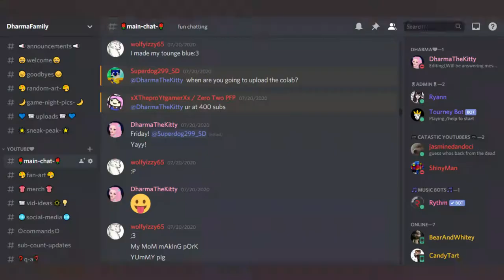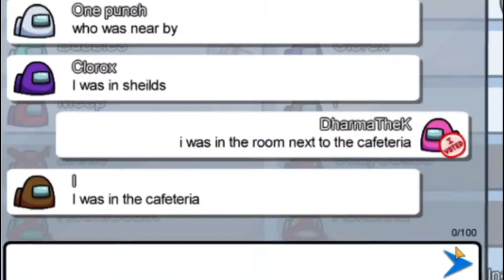Among Us Collab with CozyCoffee|💗DharmaTheKitty💗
Hey DharmaFamily! Today I did an Among Us collab with CozyCofee ! Hope you have a Spooktacular day! 😊👻

Hey! I just want to say thank you all for the amazing support, also OMG we reached over 430 subs if you're new I'd truly appreciate if you help me reach 500 subs or even joined the DharmaFamily or enjoyed the video, any of that beautiful stuff. Have a beautiful wonderful day!💗🙏

Monday ❌

Tuesday ❌

Wednesday ✅

Thursday ✅

Friday ✅

Saturday (Live Stream!)(Bonus Videos *RARE*)

Sunday ❌

What time do you go live?
I go live on Saturdays at 6:15 PM Eastern Time until 8pm.

⭐Intro & Outro⭐

~Music and background for the  Intro is created by me~
I used a free Music maker website to create the Intro Music!

 ~Music and background for the Outro is created by me ~
I used a Music Maker website to create the Outro Music!

Channel Shoutout ❣️

Cozy's Video of Collab

Friends Channel🤗

Game🎮

                                                  💗 DharmaFamily💗

Video Ideas??

Social Media♡

🏆Contest for 10k 💵| Bloxburg |💗 DharmaTheKitty💗